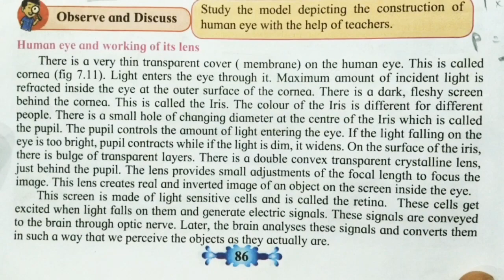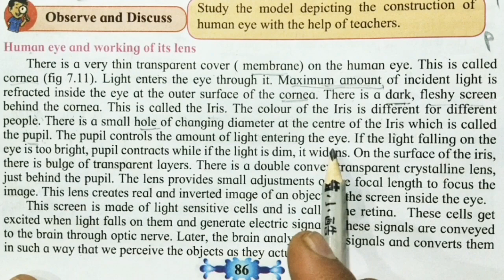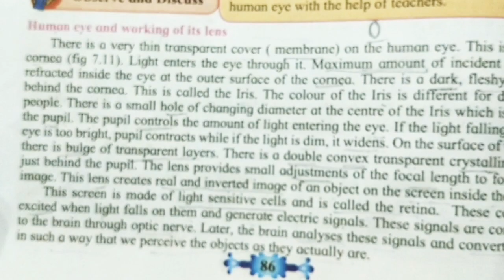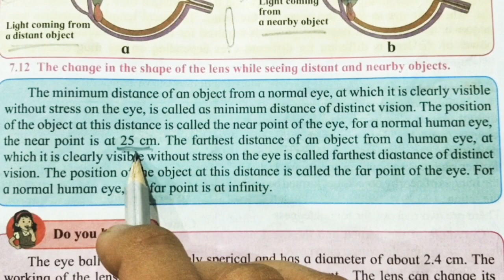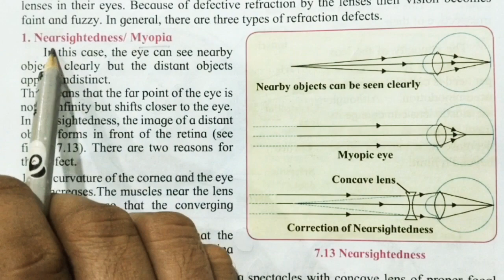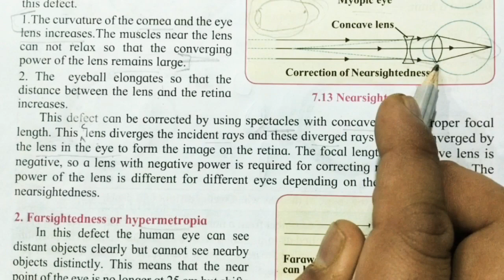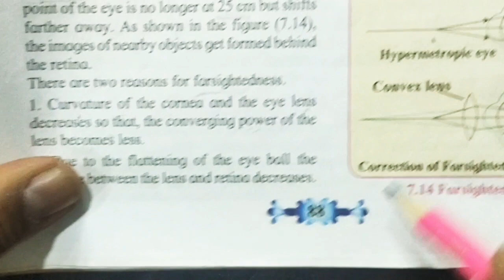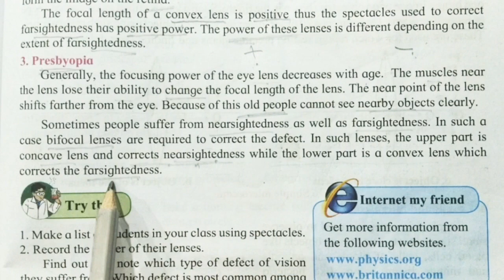Human Eye Myopia Nearsightedness Hypermetropia Farsightedness Presbyopia Science1 LENSES Class10 SSC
Class 10
SSC 10th Standard
Science and Technology Part-1
Lesson 7. LENSES
Lenses
Video 3
Human Eye
Myopia or Nearsightedness
Hypermetropia or Farsightedness
Presbyopia